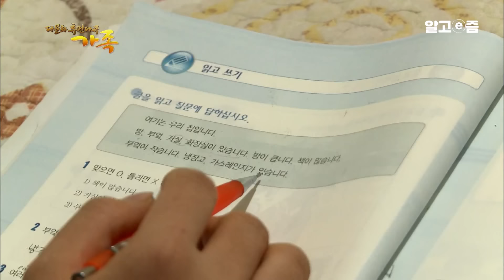"두 딸도 언제나 제 친 딸처럼 생각해요" 새로 생긴 두 딸과 함께 언제나 행복한 베트남에서 온 아내 │다문화 휴먼다큐 가족│알고e즘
시부모님과 형님네 식구까지 10명이 넘는 대식구가 모두 한 집에 모여 살고 있는 강원도 철원의 쩐 티 리에우 씨. 올해 결혼한 지 5년이 된 그녀는 12살 은영이와 9살 유란이, 그리고 이제 3살 된 막내 정민이의 엄마이다. 사실 큰 딸 은영이와 둘째 유란이는 남편 하진수 씨가 첫 번째 결혼에서 얻은 아이들이지만, 리에우 씨는 본인의 딸이라는 생각으로 아이들을 돌본다. 한국말이 서툴러 아이들과 마음대로 대화를 할 수 없고, 공부를 도와줄 수 없어서 속상하다는 리에우 씨. 아직 표현은 서툴지만 하루하루 정을 쌓아가며 가족이 되어가고 있는 은영이 엄마 리에우 씨와 가족들의 모습을 함께 살펴보자.

📺방송정보
📌프로그램명: 다문화 휴먼 다큐 - 은영이 엄마 리에우 씨